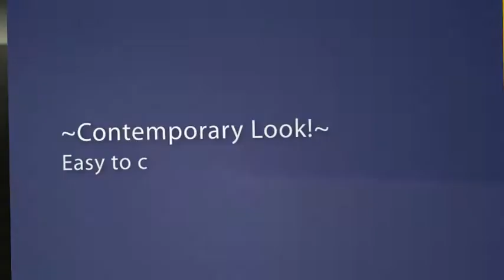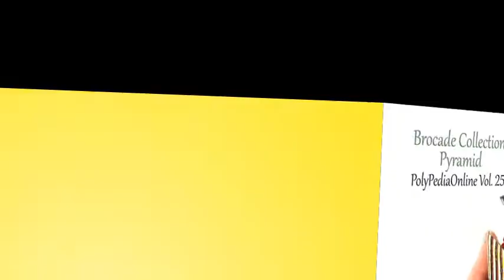PROMO INTRO PolyPediaOnline TV - Polymer Clay "Brocade Collection" Purses and Bags Tutorial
Learn how to create an unusual mix media product that can be transformed into additional 100 designs using detailed steps by steps instructions and 8 videos!

PolyPediaOnline Tutorial Vol. 25 - Polymer Clay Purses and Pouches "Brocade Collection" by Iris Mishly - Polymer clay tutorial

For polymer clay reviews on new techniques, artists, interesting designs, tutorials or great inrpiration visit Polymeri Online blog